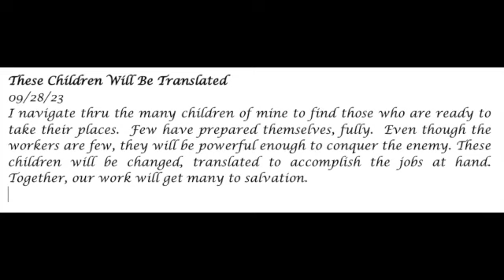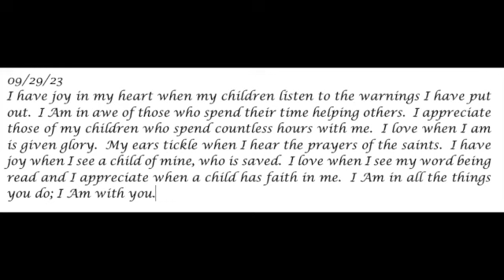These Children Will Be Translated Prophetic Word 09-28-23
These Children Will Be Translated
09/28/23
I navigate thru the many children of mine to find those who are ready to take their places.  Few have prepared themselves, fully.  Even though the workers are few, they will be powerful enough to conquer the enemy. These children will be changed, translated to accomplish the jobs at hand.  Together, our work will get many to salvation.
09/29/23
I have joy in my heart when my children listen to the warnings I have put out.  I Am in awe of those who spend their time helping others.  I appreciate those of my children who spend countless hours with me.  I love when I am is given glory.  My ears tickle when I hear the prayers of the saints.  I have joy when I see a child of mine, who is saved.  I love when I see my word being read and I appreciate when a child has faith in me.  I Am in all the things you do; I Am with you.
10/03/23
There is much goodness within the souls of my chosen vessels.  They are with me daily and make time for me, that is ignored by many of my children.  They worry about others instead of themselves.  They help others when they can.  They may not be able to solve the problems of the world, but they are aware that I Am can.  They love me when the chips are down and continue to count on me, none the less.
They stay on the narrow road and when they veer off course, just a little, they recalibrate and get back on the tiny road they have carved out for themselves.
As time moves forward, these are the children that will help many to salvation.  Some have volunteered to help when things get to their worse on Earth.  My work will be done thru them, helping many find I Am.
They are not interested in recognition or compensation.  They are interested in humanity for they have that deep down goodness that lives within them.